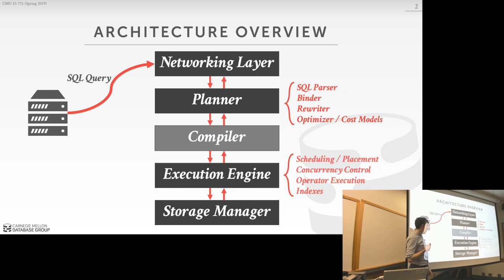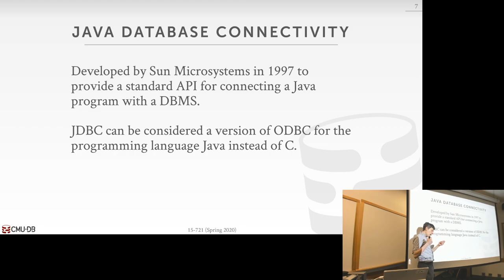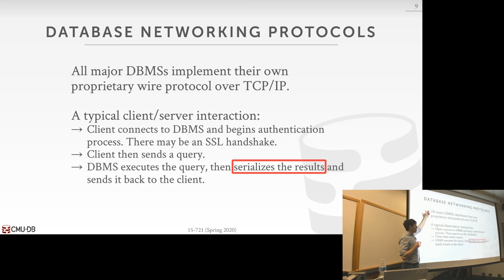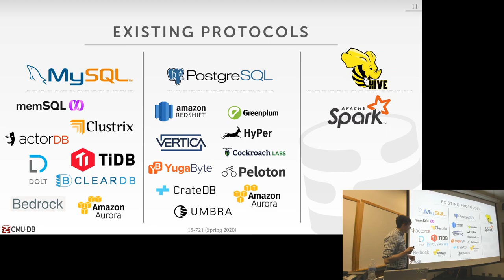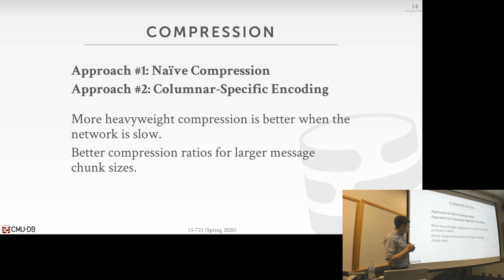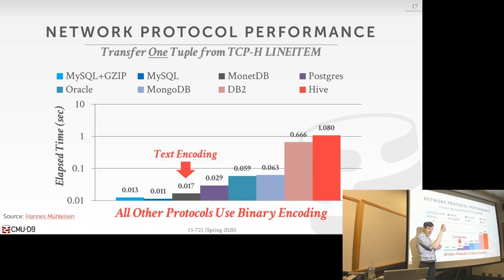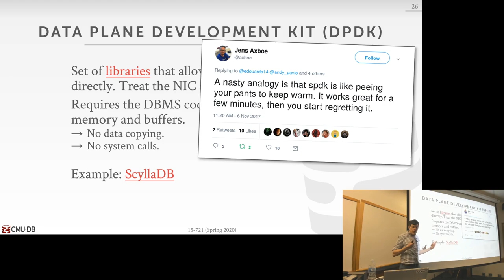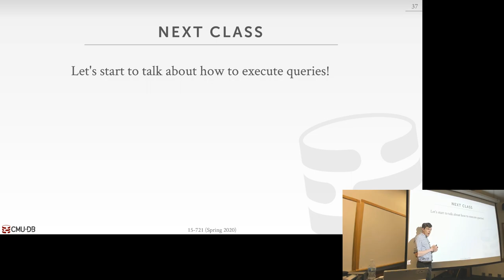11 - Networking (CMU Databases / Spring 2020)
15-721 Advanced Database Systems (Spring 2020)
Carnegie Mellon University